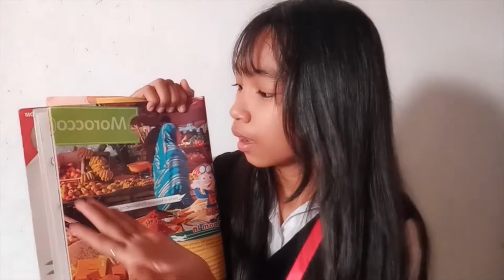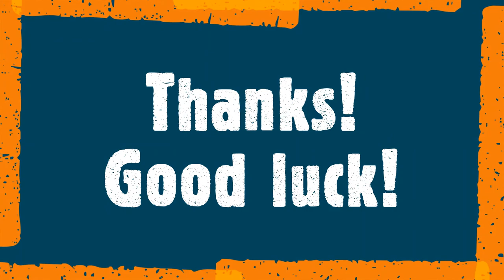Topic Describe Morocco. Next Move 3 (07-May-2021) Level: FYLE 3; Present by Team 2.